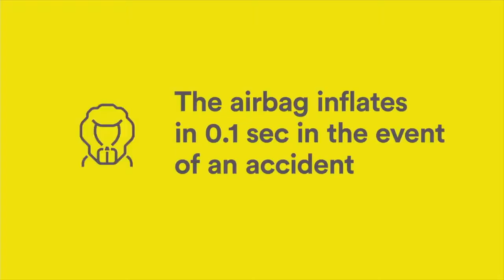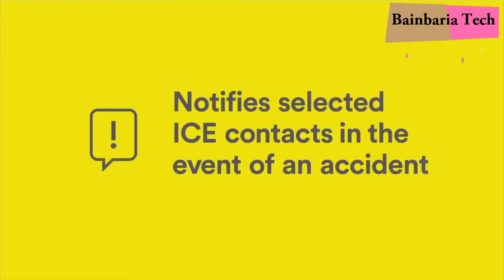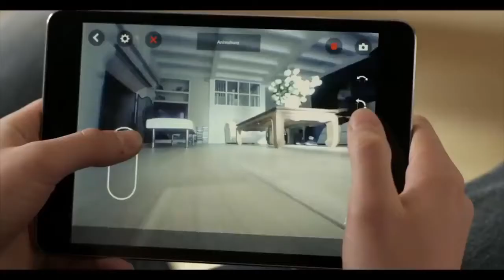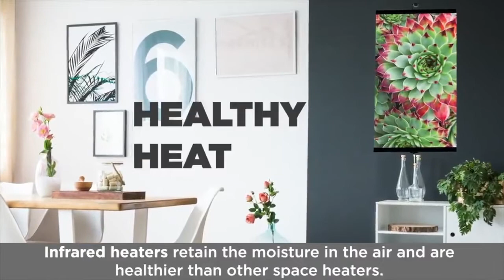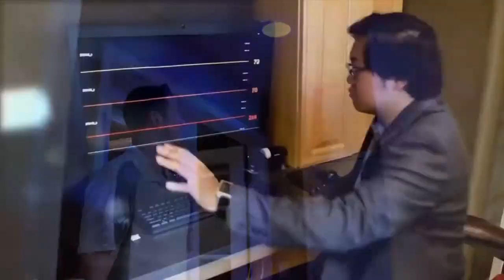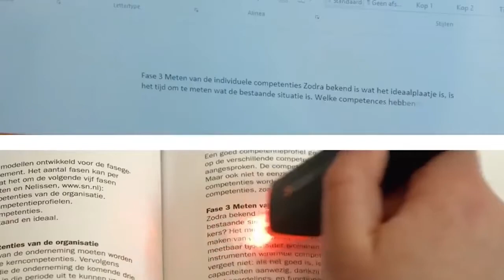21 SUPER CRAZY COOL PRODUCTS AVAILABLE ON AMAZON & Online | NEW Gadget –bainbaria Tech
21 SUPER CRAZY COOL PRODUCTS AVAILABLE ON AMAZON & Online | NEW Gadget –bainbaria Tech

Welcome to channel Bainbaria Tech

This is the product's link:

1. Cupcooler Instant
2. Hovding 3 Helmet
3. Air Pix by Selfie
4. Stress Relieving Fidget Pen
5.Spider Scare Box
6. Pro Drone Arm Flying Robot
7.Makita Brushless Screwdriver
8. Parrot Mini Drone
9.Leatherman Tread
10.Invroheat Room Heaters
11.Segway Dirt E Bike
12.Miko 2 Robot
13.Lugabug Travel Seat
14.Ember Mug 2
15.Scanmarker Note Takers
16.Waterman Graduate Allure Fountain Pen
17.Bluetooth Mobile Printer
18.Instant Digital Bluetooth Printer
19.Blink Outdoor - wireless
20.Smart Home Wi-Fi Outlet
21.C by GE On/Off Smart Plug

Thanks friends